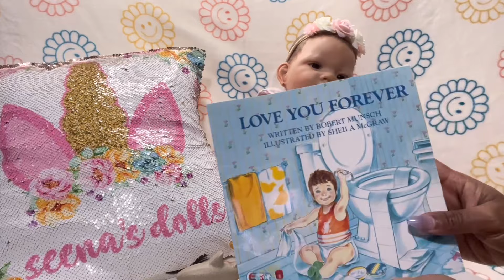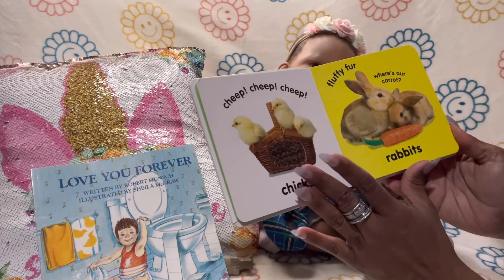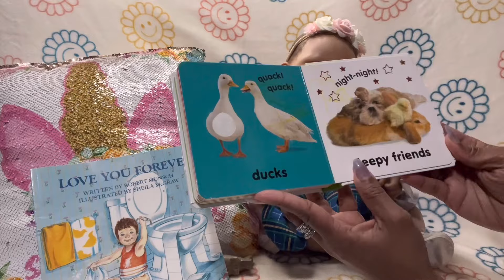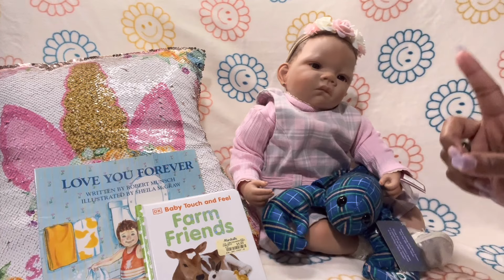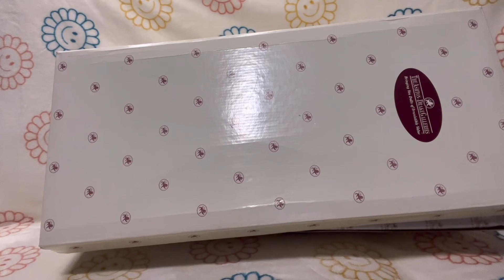My very first box opening for Toddler Tuesday video! Themes: Summer Reading & Christmas In July!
Shark Week hosted by @josiesjungleroomdollymommy7728